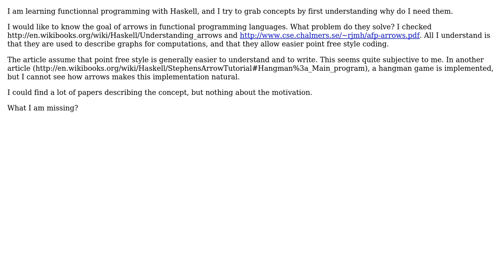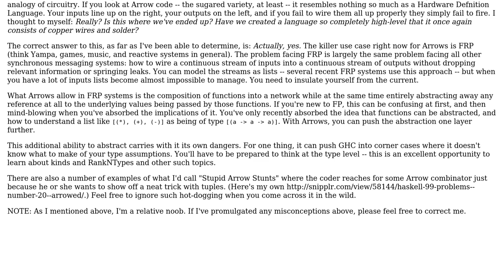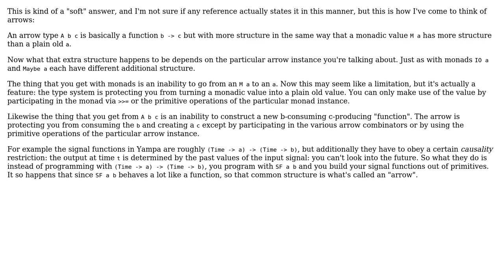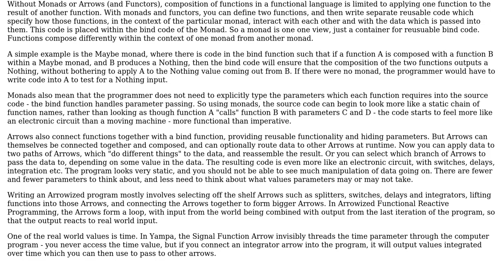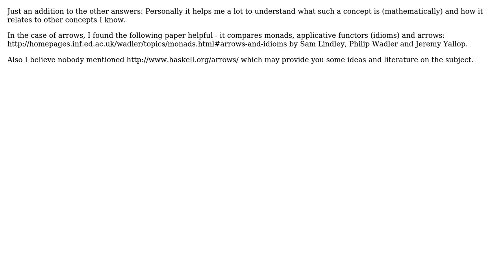Software Engineering: What is the purpose of arrows? (4 Solutions!!)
Software Engineering: What is the purpose of arrows?

With thanks & praise to God, and with thanks to the many people who have made this project possible! | Content (except music & images) licensed under CC BY-SA | Music | Images & others | With thanks to user Simon Bergot user rtperson user Robert Onslow user Petr user Lambdageek and the Stack Exchange Network Trademarks are property of their respective owners. You are responsible for your own actions.